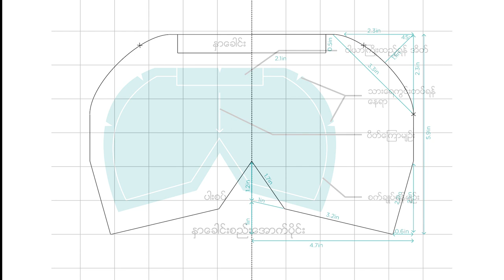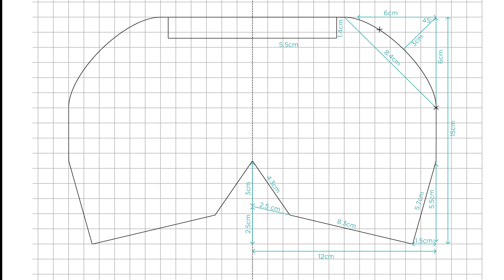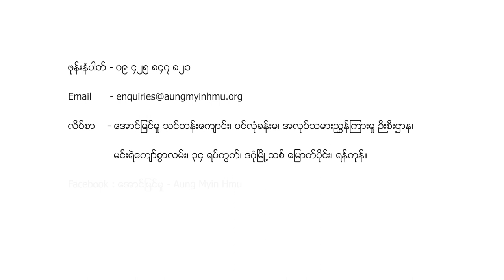How to make a Washable face mask